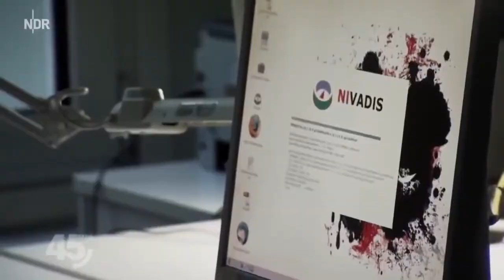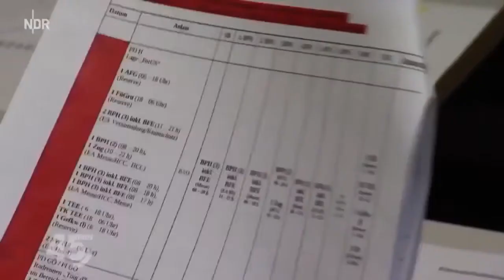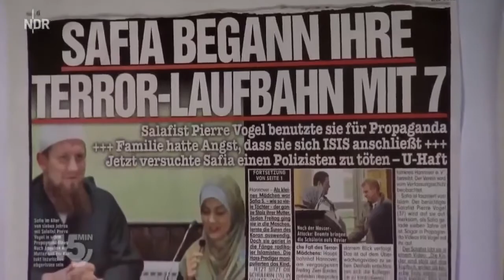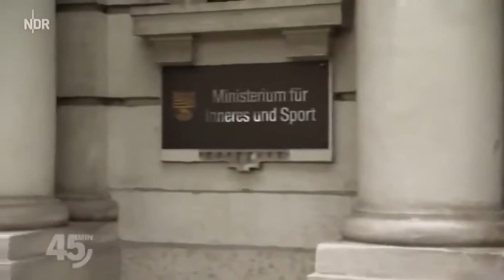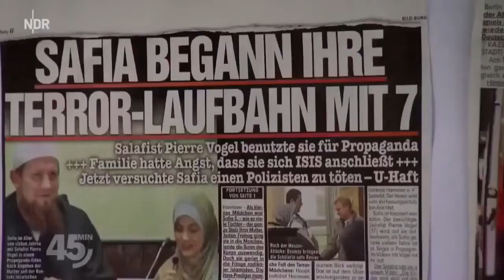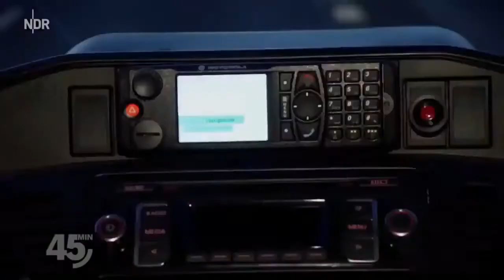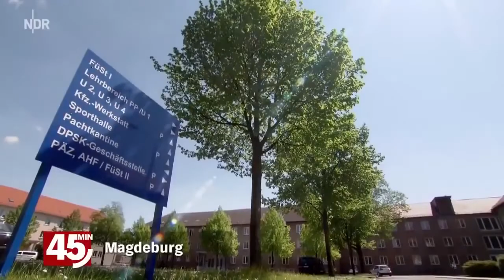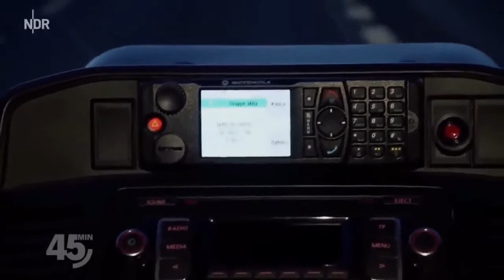Der extreme Alltag bei der Autobahnpolizei Doku 2017 NEU in HD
Weibliche Polizistinnen - Der harte Alltag bei der Polizei als Frau - Doku 2017 HD (*NEU*)

Outis Dokus.

Titel sagt alles. Falls Wünsche auftreten sollten für eine Serie/Doku einfach kommentieren oder mir eine PM schicken, wenn es nur bestimmte folgen sind sagt .

Der Alltag eines Polizisten und Ordnungsamt-Beamten - Dokumentation 2016 *NEU* [HD] Der Alltag eines Polizisten und Ordnungsamt-Beamten . Der Alltag .

BILD-Reporter Abdullah Khan hat verdeckt im Bundesamt für Migration und Flüchtlinge gearbeitet. Er berichtet von der Arbeitssituation: 400 000 Asylanträge, .